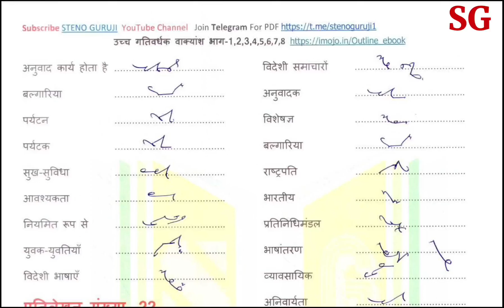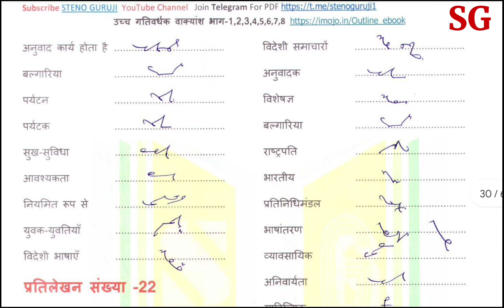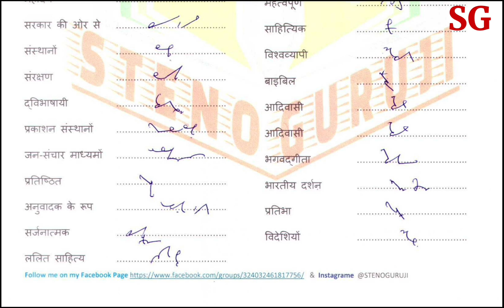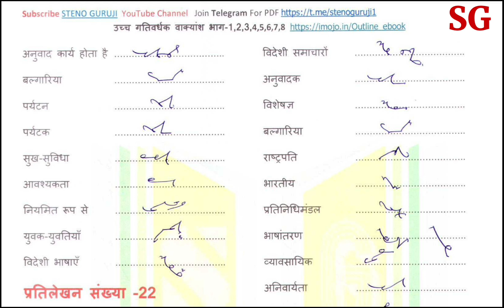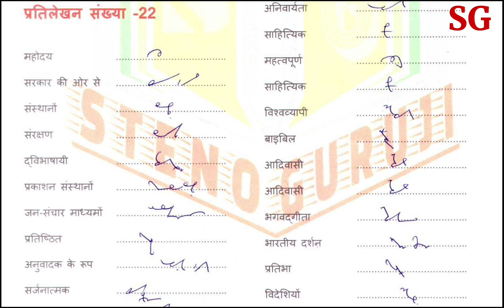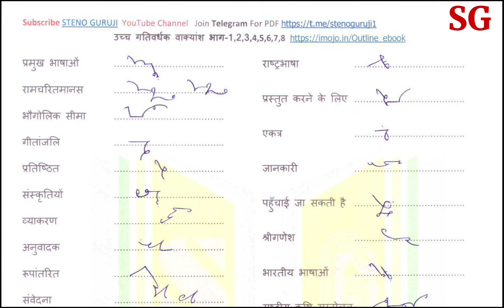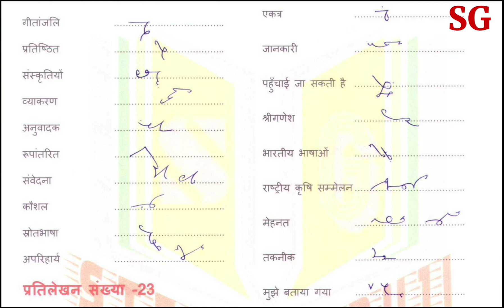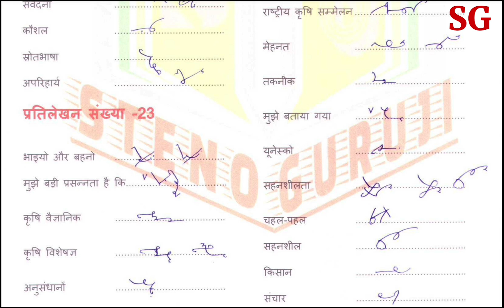Ramdhari Gupta khand 2 Dictation | 80 WPM Dictation in Hindi | SSC STENO Skill Test Dictation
80 to 160 WPM Hindi Shorthand dictation by STENOGURUJI,.